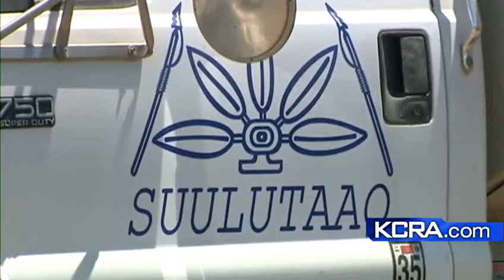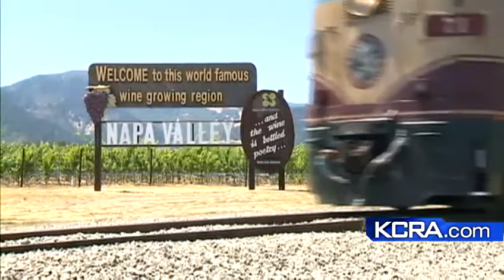Did taxpayers pay too much for wine train project?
Lawmakers are raising questions about a $65 million project that moved the Napa Valley Wine Train's tracks to prevent flooding.